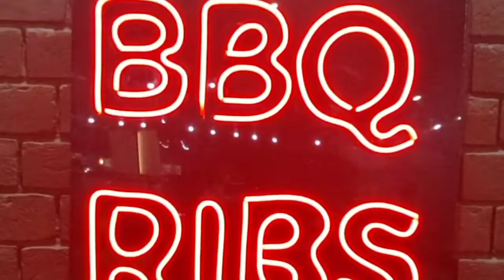Dinner at Alyas Dumba Karahi | Desi Food Of Lahore | Food Blogging | Best Shanwari in Lahore ♡♡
those who love shinwari food must visit this place located in johar town lahore.

Explore Pakistan and see the Food Street, beautiful mountain terrains, rivers and Cities of Pakistan where the true culture resides.  If you are living abroad or haven't visited Pakistan, you will find the beauty of Pakistan through these videos and pictures updated on Instagram.